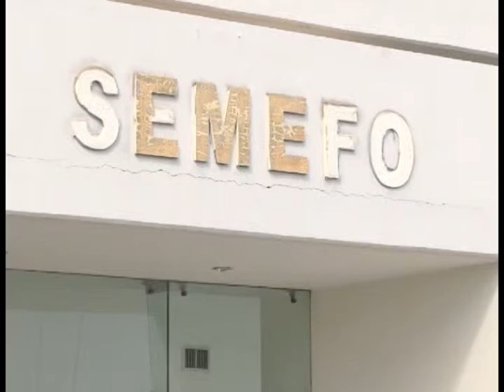Muere atropellado al tratar de cruzar la carretera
Se registró un accidente vial carretero de tipo atropellamiento en la carretera federal 45 Durango- Parral, a las 7:00 del 28 de octubre del presente año, donde pereció José Joaquín Galindo Montiel de 38 años de edad, con residencia en la capital del estado.